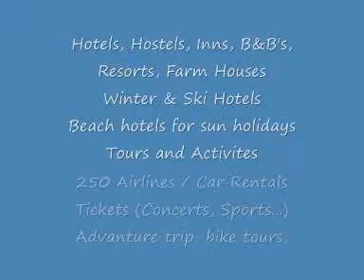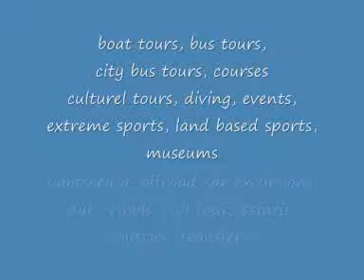El Salvador Hotel Reservation by